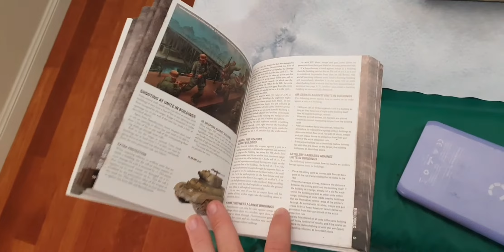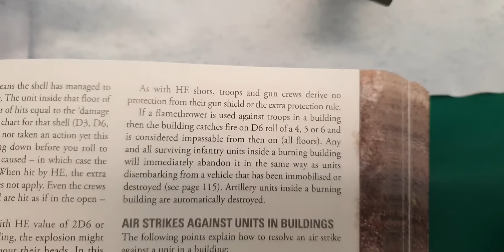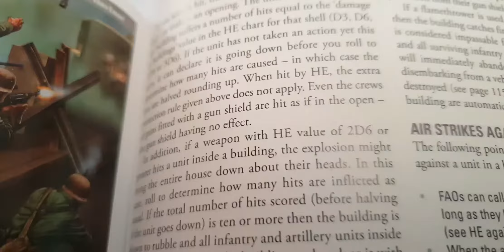Bolt Action Battle Report - Peiper's Drive West Part 2 - SS v US 750 Points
A shorter and smaller game for the second game of the scenario. Following Peiper's successful breakout the Allies now try to stop him on the highway to Antwerp